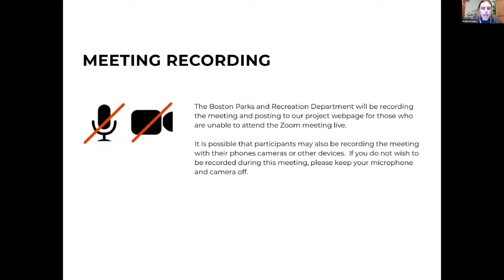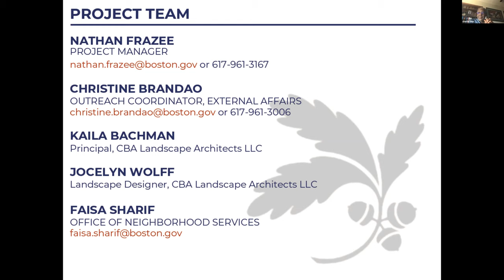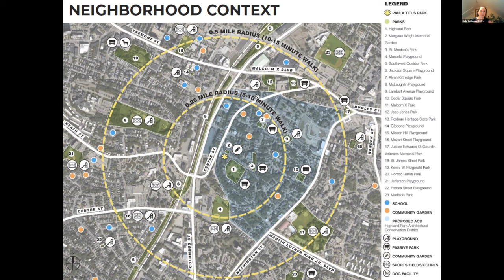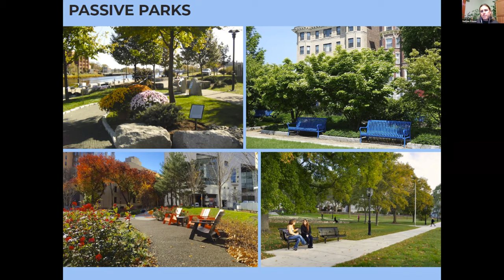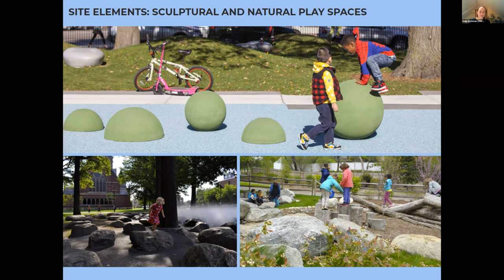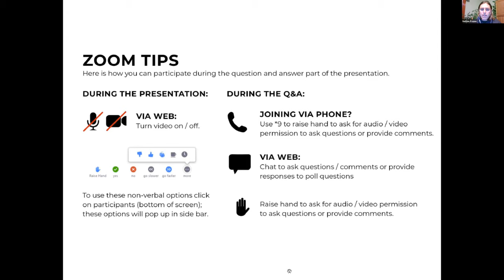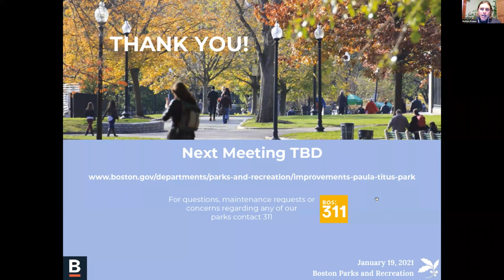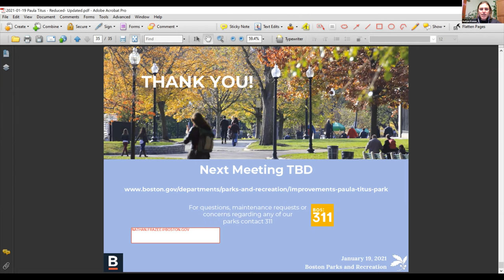Paula Titus Park Design Meeting - 1-19-21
Paula Titus Park Design Meeting